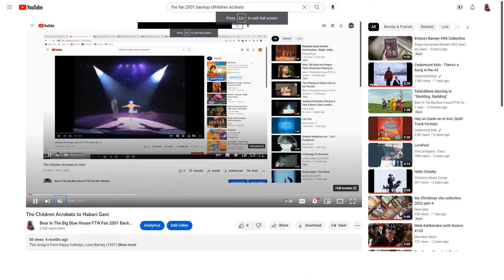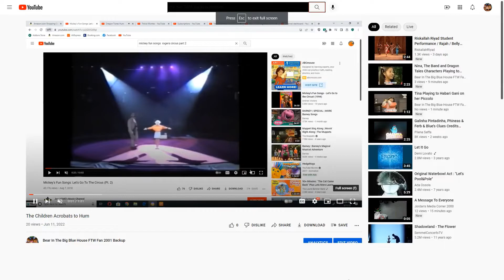The Children Acrobats to "Sledding, Sledding"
This Song is from Barney's 1-2-3-4 Seasons (1996)